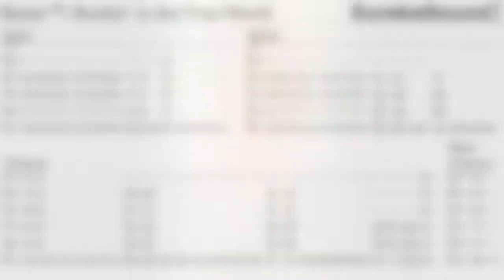Neil Young's "Rockin' in the Free World" on Buitar and Taptrigger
This video demonstrates how to play "Rockin' in the Free World" by Neil Young on the EurekaSound Buitar™ and TapTrigger™